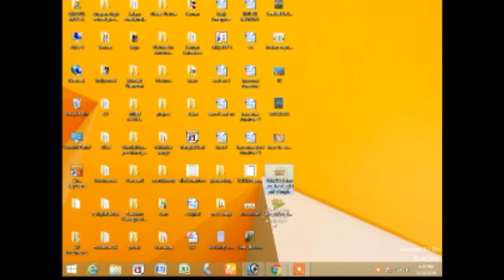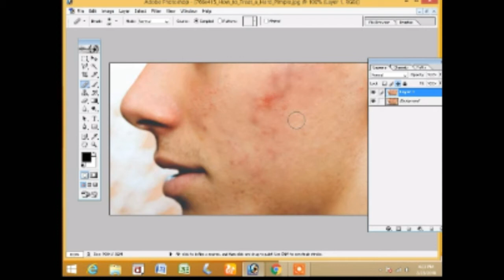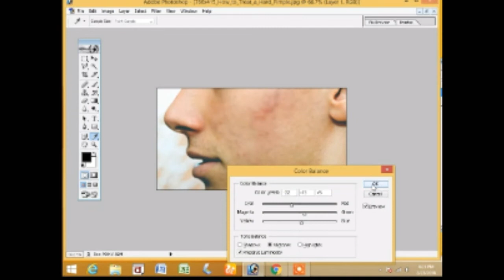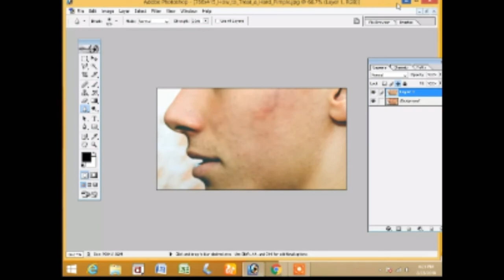#5 How to remove pimples | Adobe photoshop tutorial bengali | Prince sujan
How to remove pimples or remove black spot on face. Part 5 photoshop tutorials part 5. In this video I am Showing You healing brush tool.

Prince sujan
Princesujan